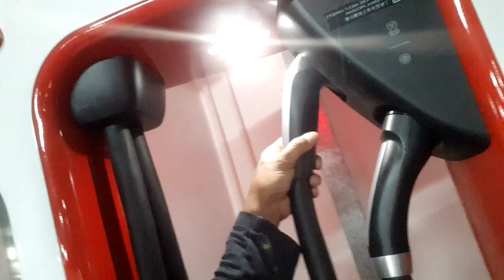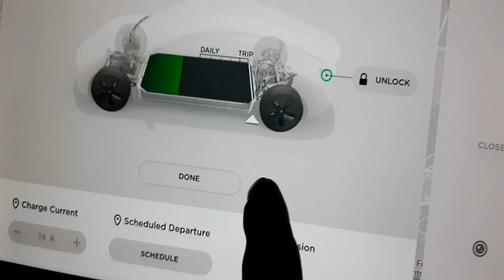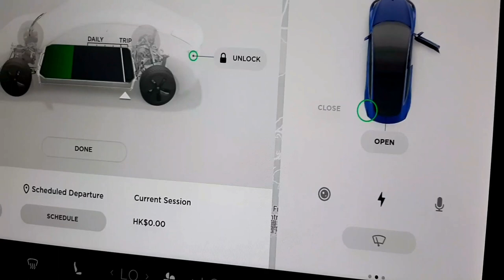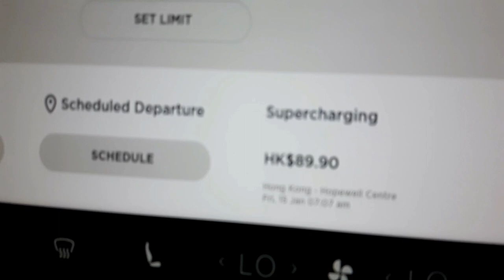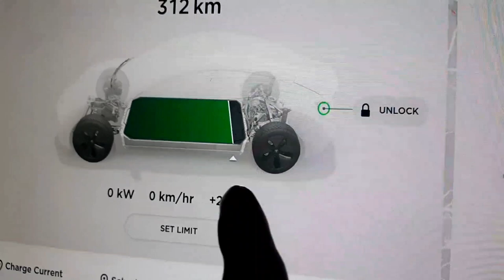HOW TO CHARGE TESLA MODEL3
I made this video for all new tesla drivers and 1st time users who doesn't know how to charge thier TESLA MODEL S, X , 3. this video is very helpful. just watch the full video. thank you😘😘..